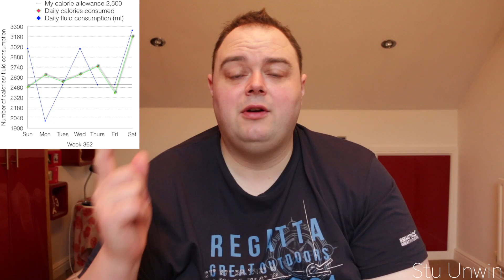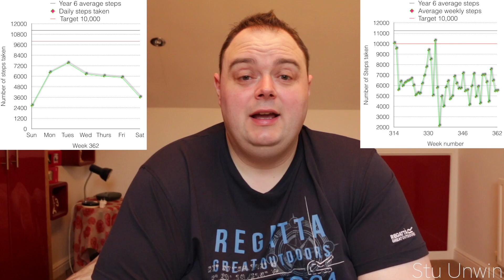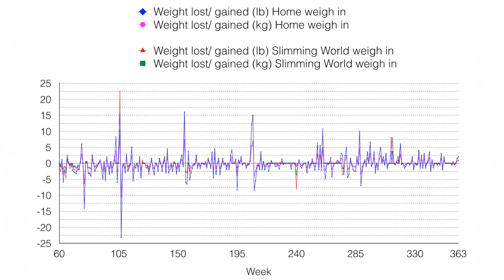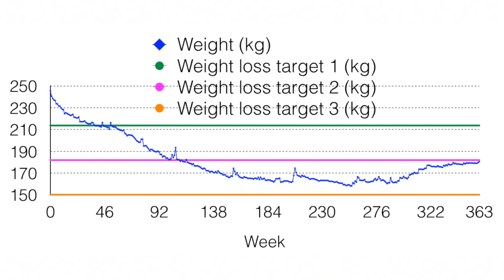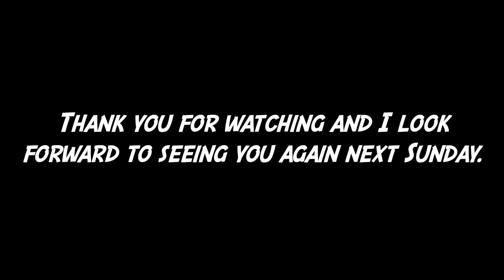My weight loss journey (Week 363)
This video is about me completing my 363rd week of my weight loss journey. We'll see if I've managed to lose any more weight when I complete another weekly weigh in and I'll compare my home weigh in result with my Slimming World weigh in.